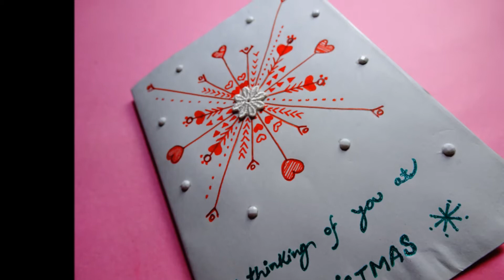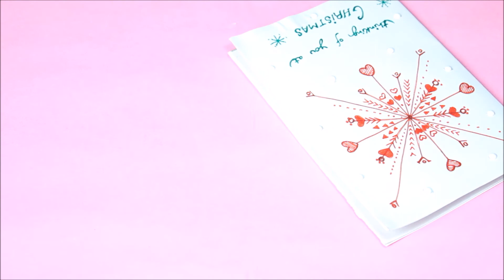DIY, EASY CHRISTMAS CARD, YOUR OWN KIND OF SNOWFLAKE DESIGN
DIY | LIFETYLE | CRAFT | COOKING VIDEOS